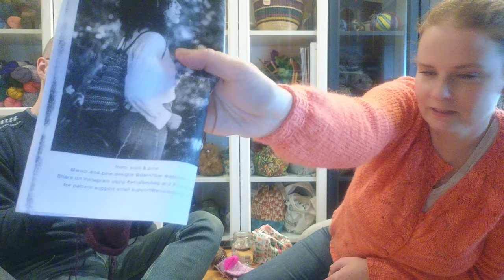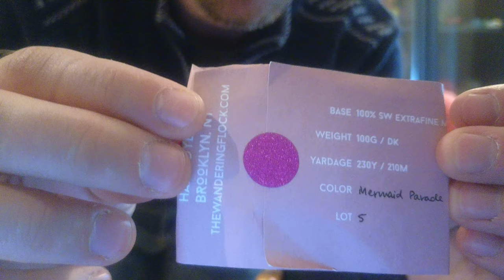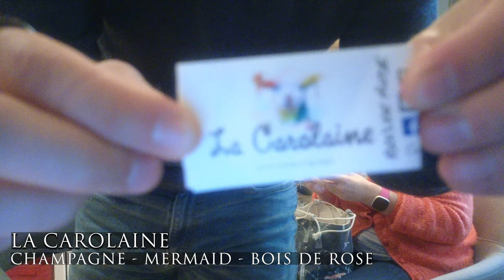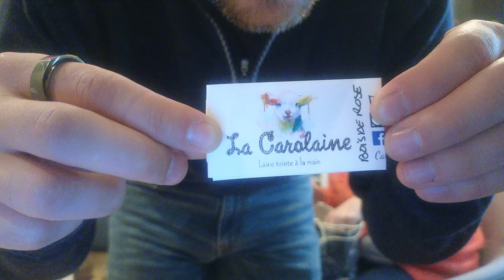Theorusse Podcast Tricot - 01 - Les cuillères en bois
C'est notre premier épisode de podcast!

Animé par Andréanne Pérusse de Andrénne Pérusse Design et Alexandre Théorêt, si vous aimez le tricot et les discutions qui vont dans tous les sens, vous êtes au bon endroit !

Notre podcast, c'est comme nous : parfois bien préparé, parfois un peu moins, mais toujours authentique. Installez-vous confortablement et faites-nous part de vos commentaires et n'oubliez pas de nous encourager en suivant notre chaîne si vous voulez en voir plus!

Chapitres:

00:00 Intro
04:15 Whidbey Bag
09:30 Bas Vanille
12:15 Cilantro Dishcloth
25:15 Foramina Cardigan
34:00 Laine Teddy Bear Brown
42:30 Excavation Blanket
46:30 Chapeau Equinoxe / Test Knit
46:50 Laine Mermaid Parade
48:40 Laine OOAK Bettlejuice
49:40 Sac par Dolphina
50:10 Platysma Socks
50:20 Laines Champagne / Mermaid / Bois de Rose

À l'honneur:

Andréanne Pérusse Design
Pretty String
Wool & Pine
Izabela Grzybek
Trukerie
Fibrani
Genna Yarn
Jana Pihota
Gabriel Vézina
The Wandering Flock
Les Laines Simple Sorcière
Dolphina
La Carolaine